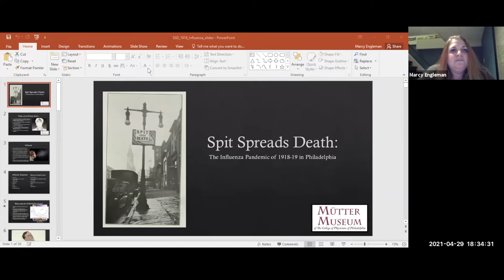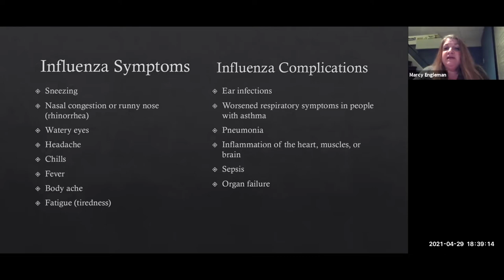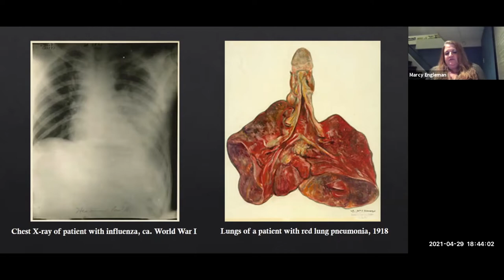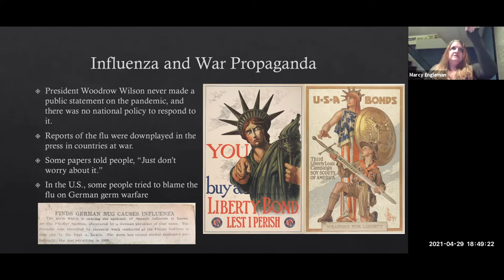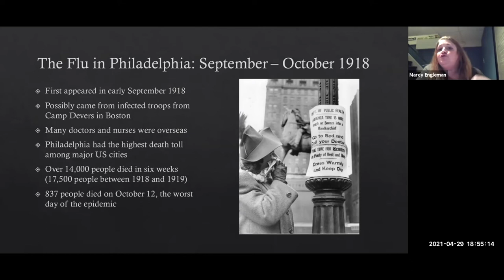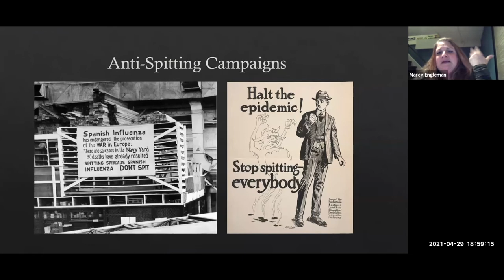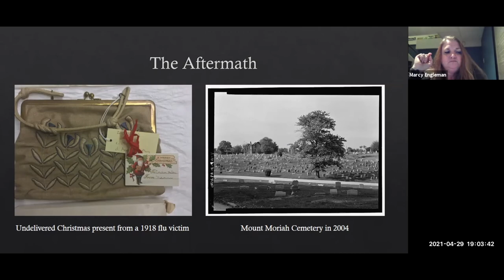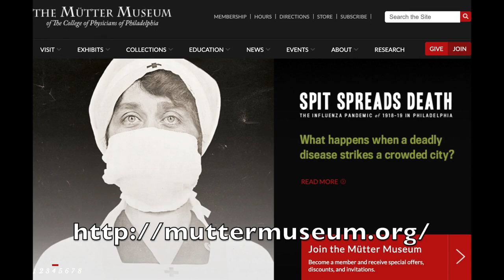Spit Spreads Death: The Influenza Pandemic of 1918-19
This virtual event is presented on Zoom by Marcy Engleman of the Mutter Museum in Philadelphia, PA.

The 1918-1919 influenza pandemic infected nearly one-third of all humans on Earth and resulted in over 50 million deaths. The worst-hit city in the United States was Philadelphia, where roughly 16,000 people died from the “Spanish flu.” However, despite its significant impact on human history, many people have never heard of what some have called the “forgotten pandemic.” This program will help you understand the history of the 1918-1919 influenza pandemic, the virus that caused it, the impact of World War I on spreading the disease, the scientific and public health response to the outbreak, and the ways the pandemic influenced present-day medical knowledge and responses to infectious disease.

America’s finest medical history museum, the Mütter Museum, displays its beautifully preserved collections of anatomical specimens, models, and medical instruments in a 19th-century “cabinet museum” setting. The museum helps the public understand the human body's mysteries and beauty and appreciate the history of diagnosis and disease treatment.